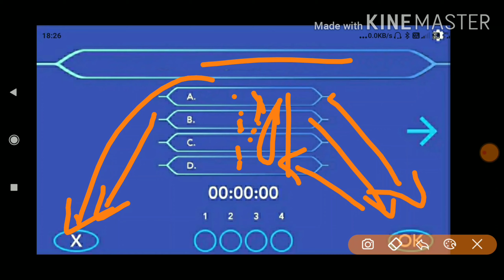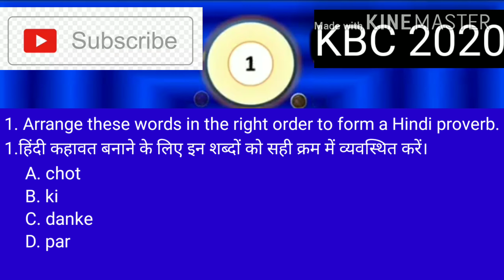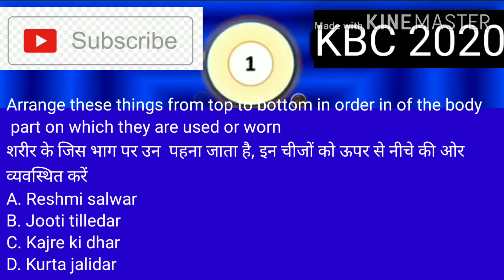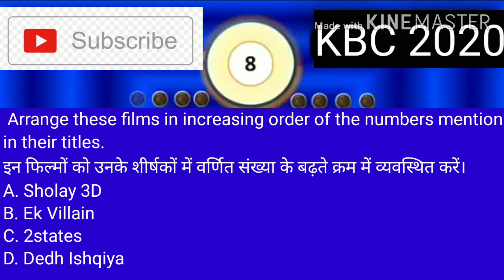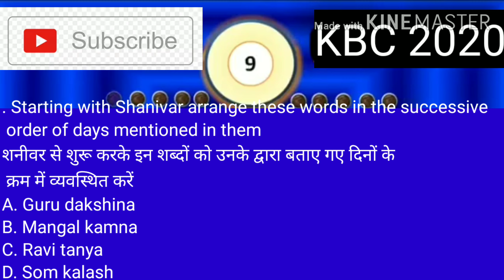KBC 2020 FASTEST FINGER FIRST | फास्टेस्ट फिंगर फर्स्ट |KBC 12 PREPARATION QUESTION AND ANSWER